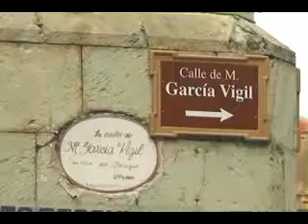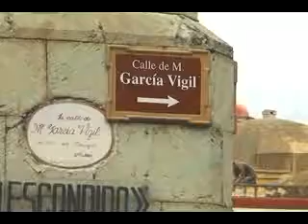Entrevista Cronista de la ciudad: Rubén Vasconcelos